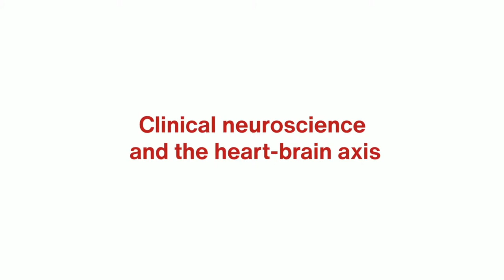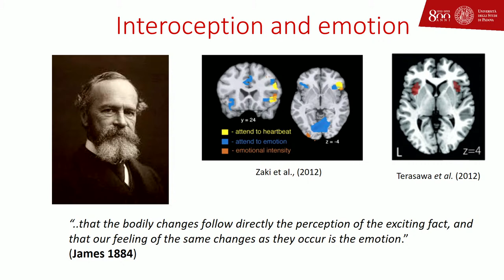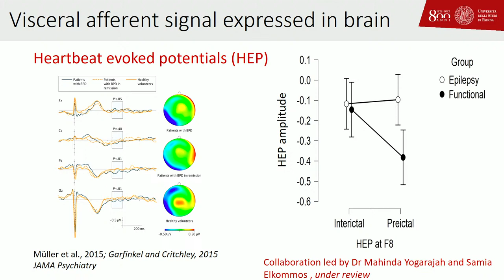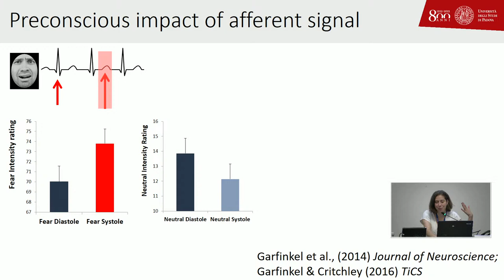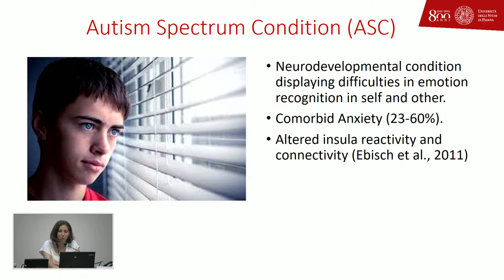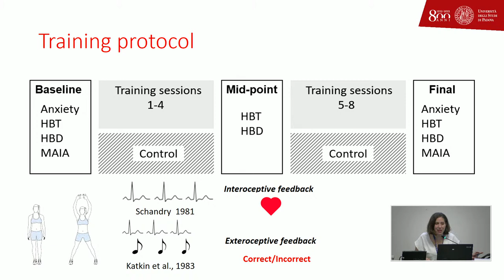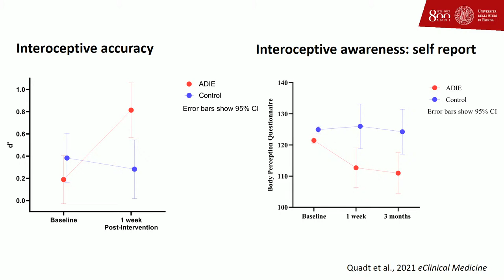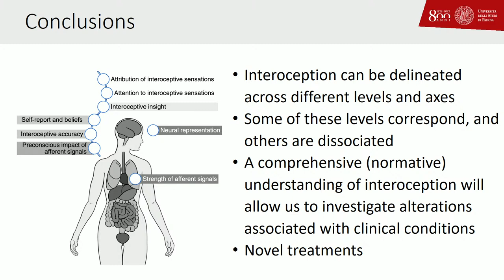Sarah Garfinkel: Clinical Neuroscience and the Heart-Brain Axis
Le nostre emozioni nascono dalla testa o dal cuore? Sarah Garfinkel, docente di neuroscienze cognitive all’University College of London, discute le relazioni tra cuore e cervello nel campo delle neuroscienze cliniche.
Durante l’intervento, in occasione del 30° congresso dell'Associazione italiana di psicologia (AIP), la dottoressa Garfinkel spiega come i processi cognitivi ed emotivi siano modellati dall’integrazione dinamica del cervello e del corpo e in particolare come i battiti del cuore possano influenzare i meccanismi neuronali quando elaboriamo le nostre emozioni.
L’analisi dell’asse cuore-cervello può aiutare quindi a comprendere meglio alcuni disturbi come schizofrenia, ansia e autismo.
L’intervento è in lingua inglese.